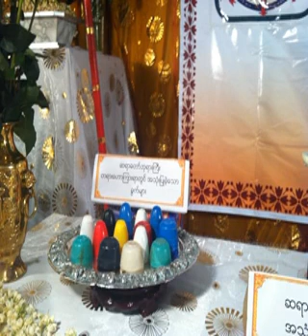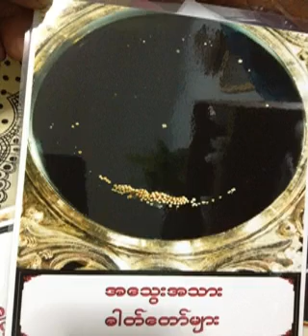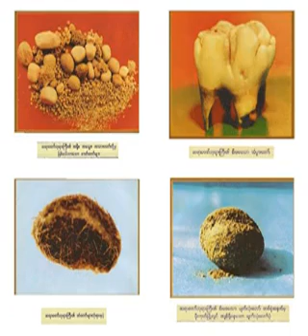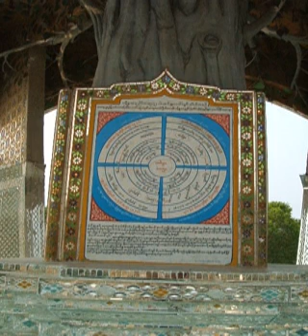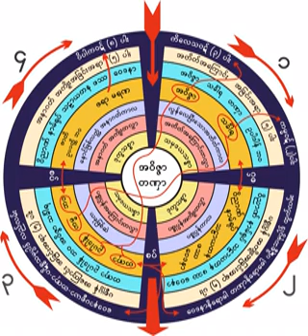၁၅၈၂။ 31 07 61 တဏွာ ဥပါဒါန္ ကံျဖတ္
၁၅၈၂။ 31 07 61 တဏွာ ဥပါဒါန္ ကံျဖတ္